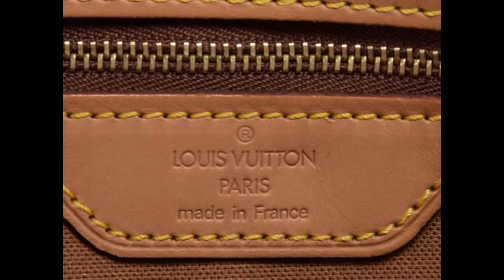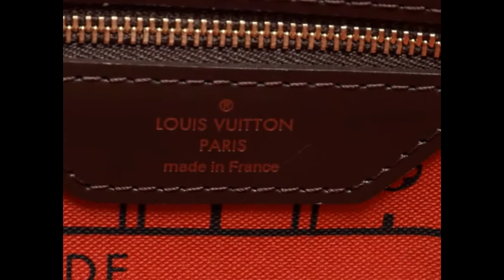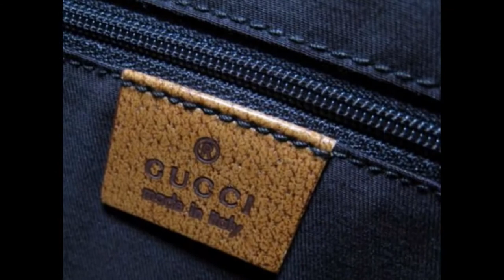Túi Xách Hàng Hiệu Nữ Quá Đẹp 2016 Mẫu mới nhất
Túi Xách Hàng Hiệu Nữ Quá Đẹp 2016 Túi Xách Hàng Hiệu Nữ Quá Đẹp 2016 Mẫu mới nhất